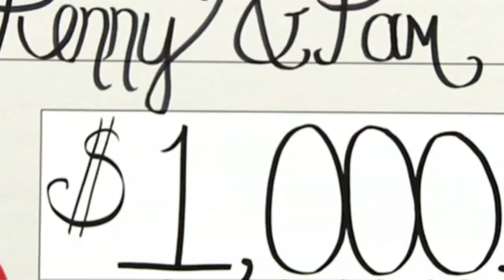West Virginia Lottery - Penny and Pam $1 Million Powerball Winners 050514